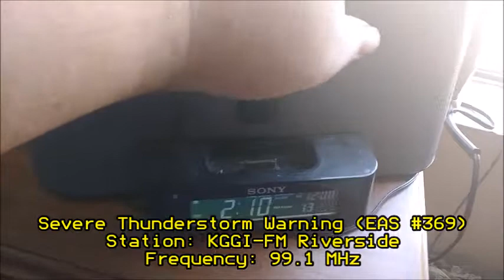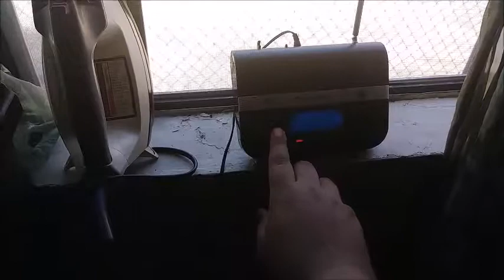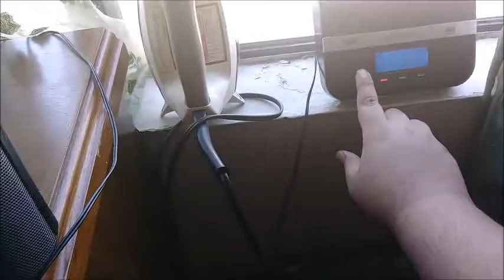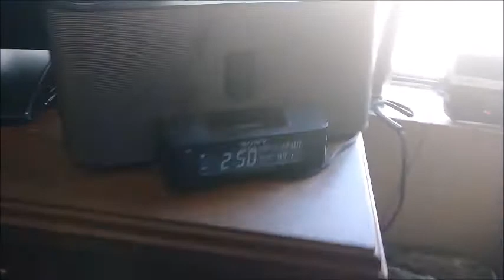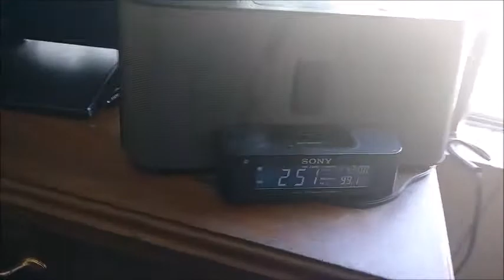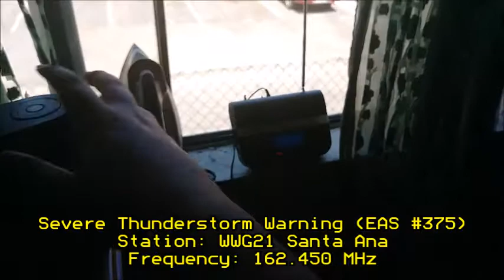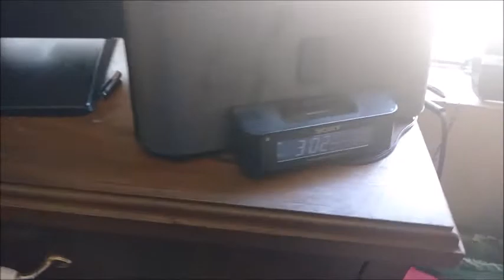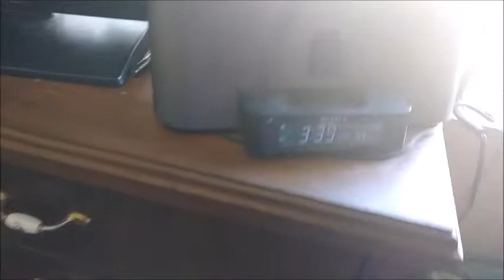Severe Weather Alerts (EAS #368-378) 8/15/18